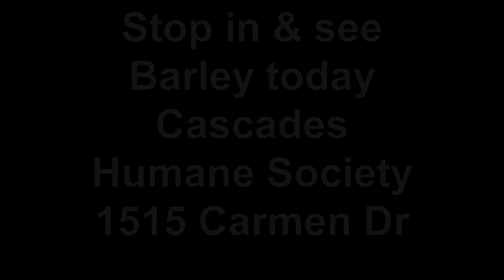Meet Barley a Hound currently available for adoption at Petango.com! 5/12/2011 12:31:22 PM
My name is John Barley Corn but you can call me Barley, it's a pleasure to meet you! Some people call me a hound dog, but I'm not a snotty purebred by any means, I am two years young, and my slick lookin' coat is black, brown, and white. I am housetrained and let you know I need to use the outhouse by barking at the door. I also like the companionship of other canines and young kids are not a problem for me, especially if they have one of them kiddie pools, I like to join them in their fun on hot days.My favorite pastime is playing with my stuffed toys and any type of fetchable ball, don't tell all my poochy friends but I also like to cuddle! I am neutered, vaccinated, microchipped, please come on down and see me soon!